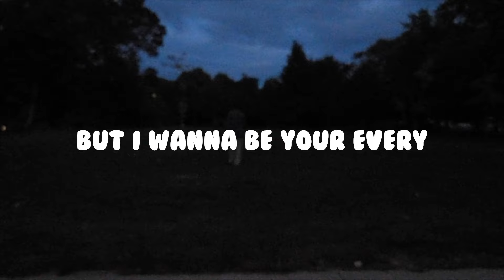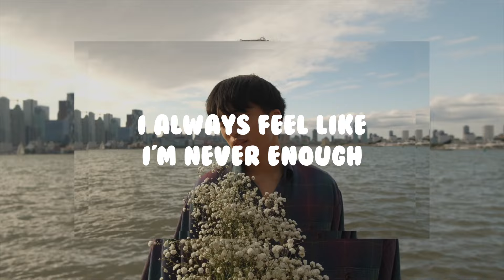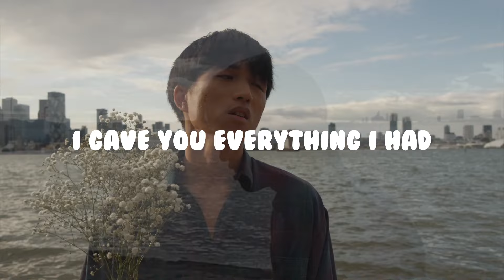Peach Luffe - Your Everything (Lyric Video)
Lyrics:
You know I wanna be
Be your everything
No I can't no more
But I wanna be
Your every
Everything

Hard I wanna make this work
Yeah I try
Yeah I try
Yes I try all the time
Why can't I be your every
Everything
Everything

I always feel like I’m never enough
But I try
Yes I try
Oh I try all the time
Please let me be your every
Everything
Everything

I gave you everything I had
I got nothing left to give you
Nothing left to give you